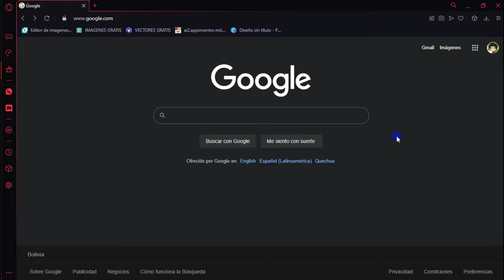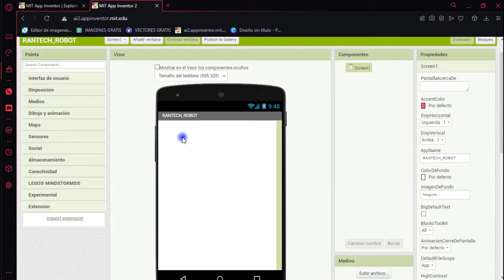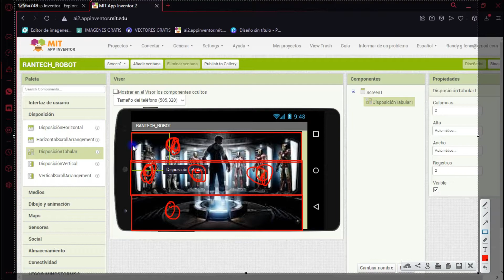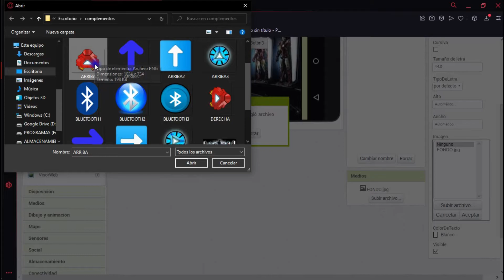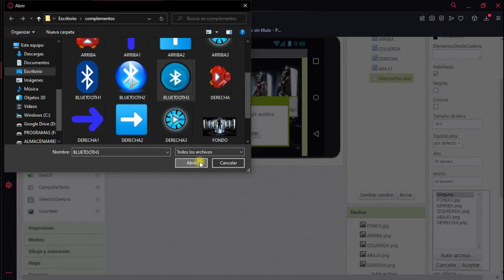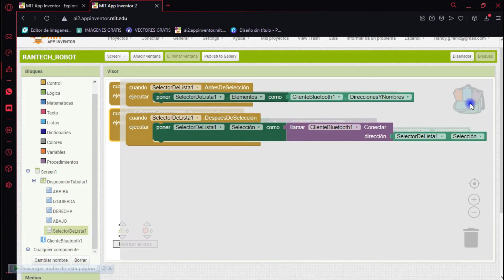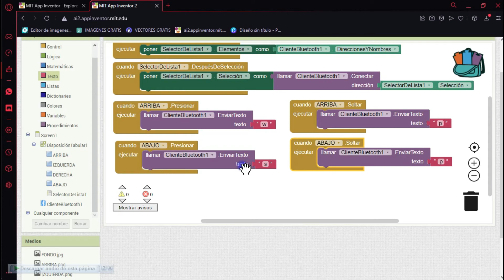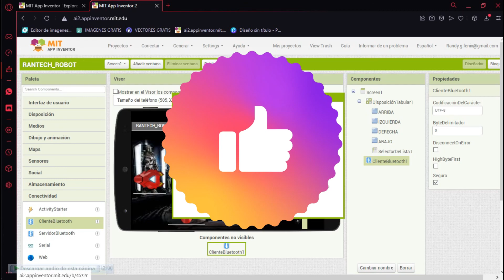ARDUINO CONTROLADO POR BLUETOOTH ✅ CREACION DE APP✅- PARTE 3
♾️ CREACION DE APP PARA CONTROL DE ROBOT VIA BLUETOOTH ✅
♾️ RanTech#

En esta tercera parte de la serie CREA TU ROBOT BLUETOOTH aprenderas a crear tu propia app desde cero,solo necesitas una cuenta gmail y listo !

⭐⭐⭐ ¿̳ t̳e̳ h̳a̳ g̳u̳s̳t̳a̳d̳o̳ n̳u̳e̳s̳t̳r̳o̳ c̳o̳n̳t̳e̳n̳i̳d̳o̳ ?̳ d̳é̳j̳a̳n̳o̳s̳ u̳n̳ l̳i̳k̳e̳ 👍 y̳ s̳u̳s̳c̳r̳í̳b̳e̳t̳e̳ a̳l̳ c̳a̳n̳a̳l̳ 🔔

👉 L̳I̳N̳K̳ PAGINA OFICIAL CON TODOS LOS RECURSOS, CODIGO ESQUEMATICO, APLICACION, ETC 👉

⚡⚡⚡  u̳n̳e̳t̳e̳ a̳ n̳u̳e̳s̳t̳r̳o̳ g̳r̳u̳p̳o̳ d̳e̳ t̳e̳l̳e̳g̳r̳a̳m̳ d̳o̳n̳d̳e̳ s̳a̳c̳a̳r̳e̳m̳o̳s̳ C̳U̳R̳S̳O̳S̳ G̳R̳A̳T̳U̳I̳T̳O̳S̳ d̳e̳ R̳O̳B̳O̳T̳I̳C̳A̳,̳ A̳R̳D̳U̳I̳N̳O̳ y̳ N̳U̳E̳V̳A̳S̳ T̳E̳C̳N̳O̳L̳O̳G̳I̳A̳S̳